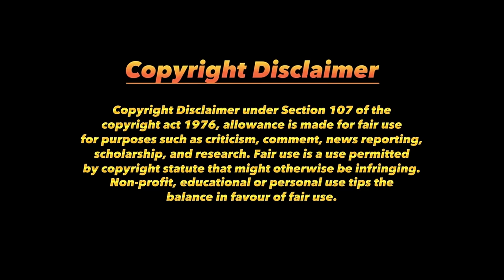જીવન માં ખરાબ માં ખરાબ સમય માં પણ ખુશ રહેવું હોય તો આ સ્પીચ રોજ સાંભળો | Gyanvatsal Swami Motivation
In this video, Gyanvatsal Swami talks about how to be happy on bad days.
Language: Gujarati

Latest Motivational Speech 2023.